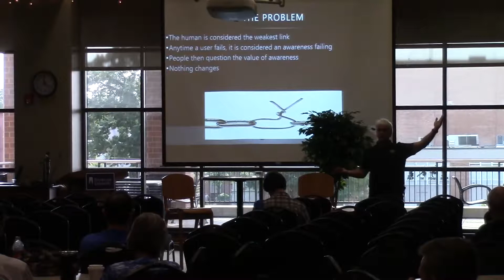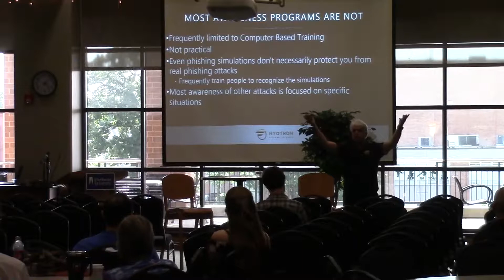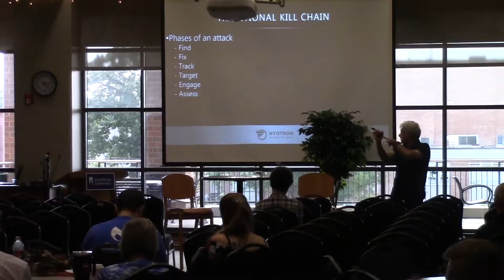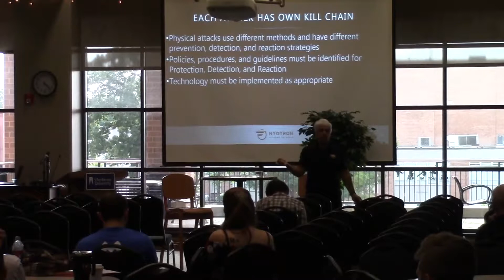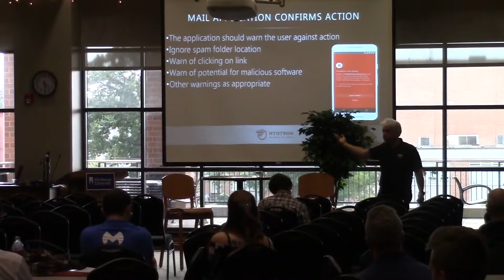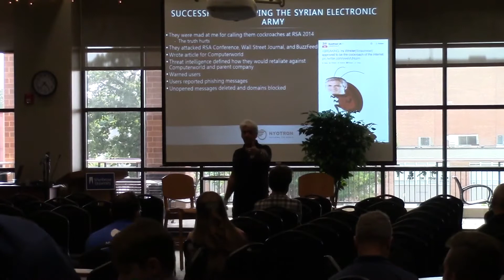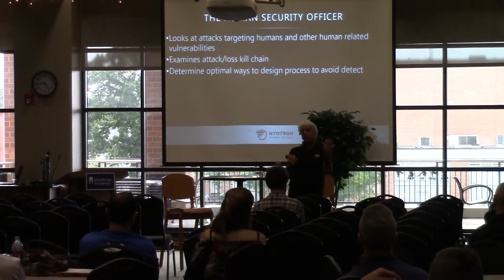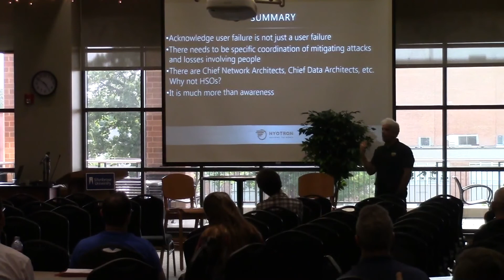CornCon 5: Ira Winkler on Creating a Human Security Officer